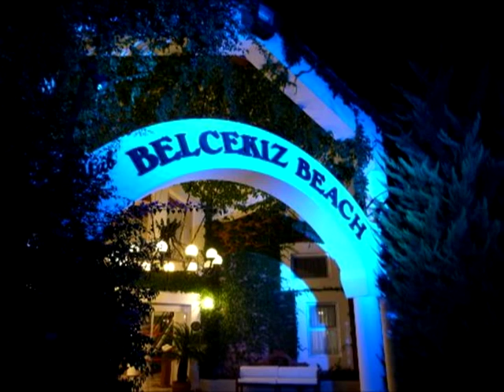Hotel Club Belcekiz Beach